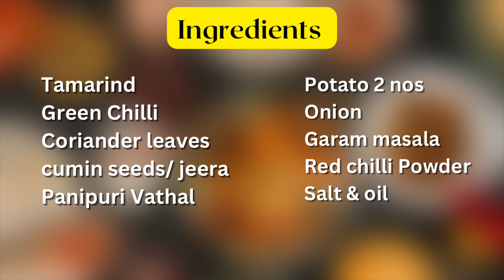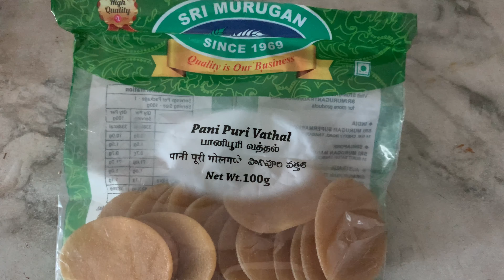Pani Puri ✨Thoothuvalai Dosai | Weekend Vlog | Friends Recipes | Healthy & Tasty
This weekend Vlog includes Pani Puri recipe and Thoothuvalai Dosa. Detailing both healthy and tasty recipes of our Friends. We visited DarmaMuneeswarar temple on Thaipoosam ,Singapore. So this Vlog share ma two recipes and alongside the clippings of paalkudam abhishegam done in DarmaMuneeswarar temple.